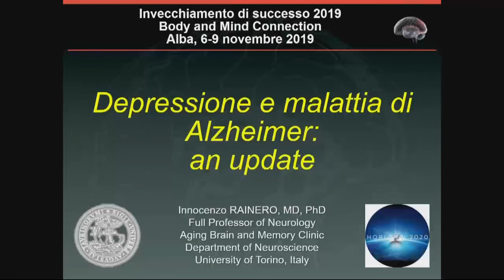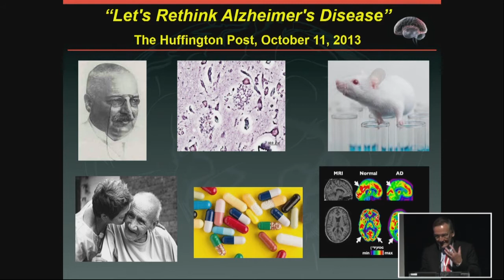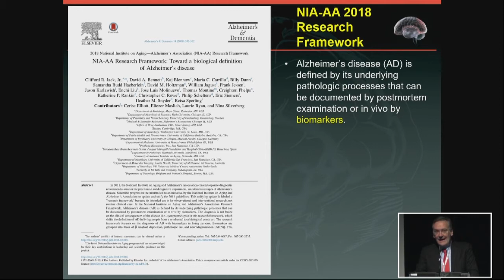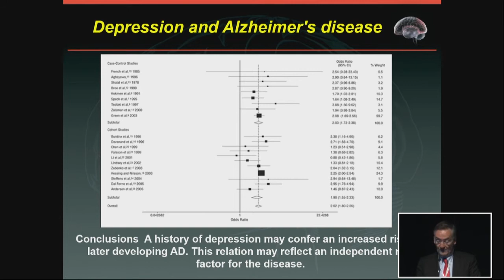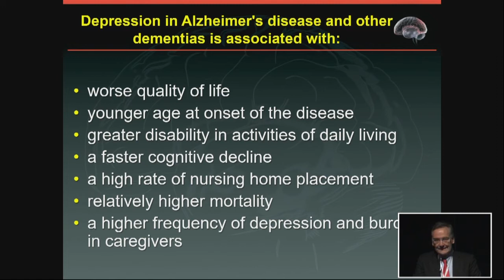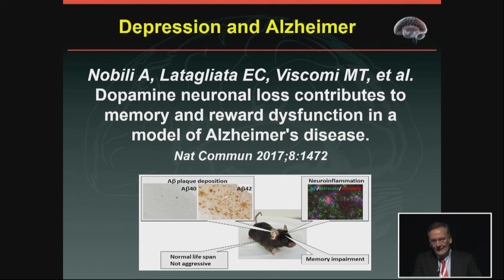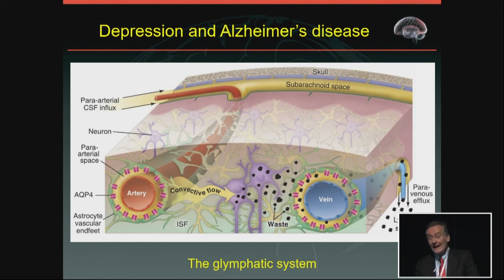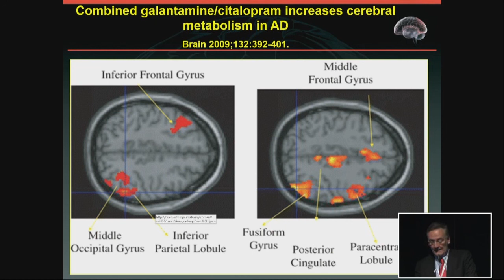Active Ageing 2019 | INNOCENZO RAINERO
Professore di Neurologia Dipartimento di Neuroscienze “Rita Levi Montalcini”, Università di Torino
Depressione e malattia di Alzheimer: an update